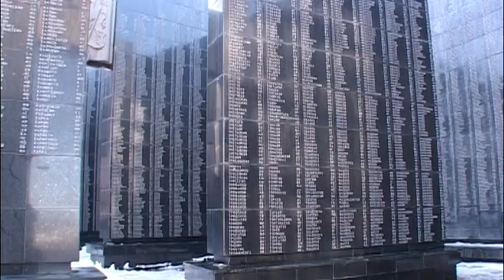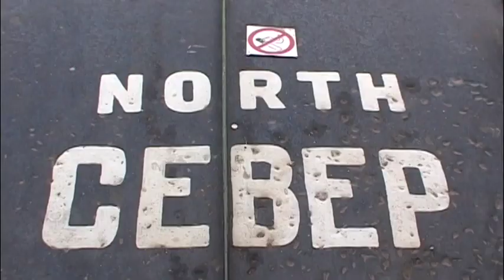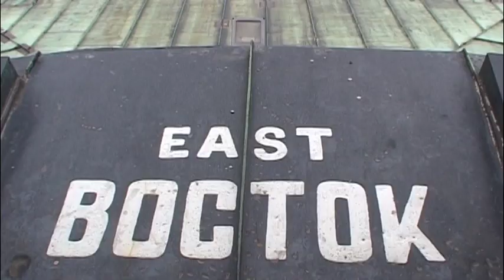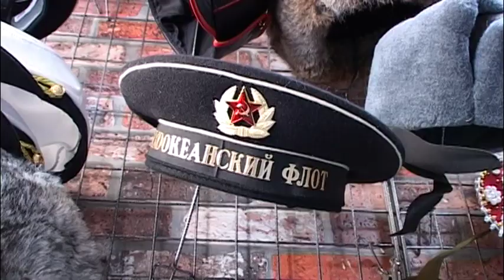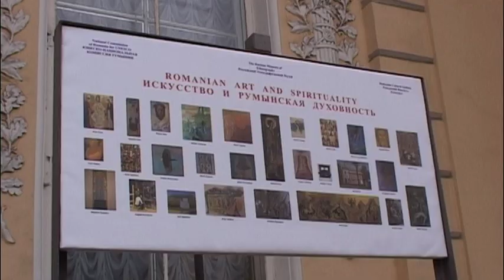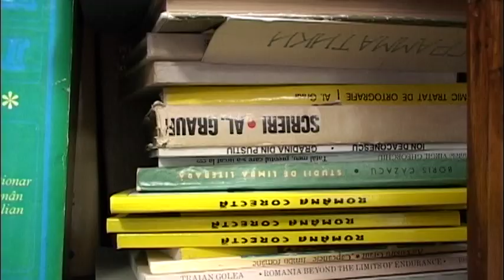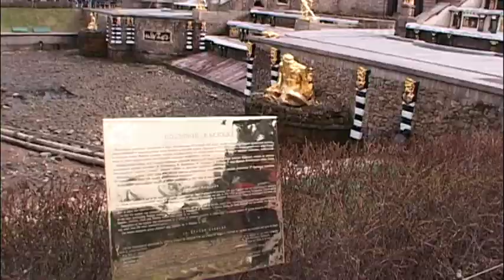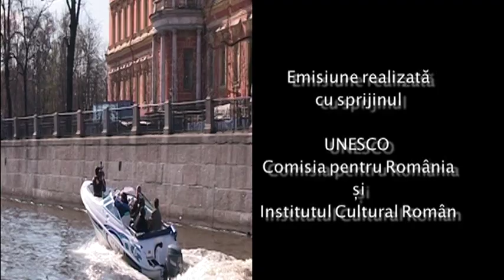Cu 80 de tablouri la capătul lumii - Sankt Petersburg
Episodul 10 din seria de documentare „Cu 80 de tablouri la capătul lumii” difuzat în anul 2008 la TVR1.

„Cu 80 de tablouri la capătul lumii” este o serie de reportaje TVR1 – concepute ca un jurnal de călătorie – pe un itinerar deosebit de interesant, dar puţin cunoscut din Kazahstan, Kîrghîzstan şi Rusia. Împreuna cu un grup de artişti plastici români si cu 80 de tablouri, autorii au străbătut de-a lungul a unsprezece săptămâni, aprox. 28.000 km – numai cu trenul.

Al zecelea episod al acestei veritabile expediţii culturale revine în Europa şi vă prezintă SANKT PETERSBURG - un oraş muzeu unde se păstrează multe din ctitoriile lui Petru Cel Mare întemeietorul oraşului şi al Rusiei Mari. Palate, muzee, expoziţii, plimbări pe canalele Nevei, poduri, monumente, totul aici este de văzut şi de admirat.

Director imagine: Viorel Nicolau
Producător tv.: Horaţiu Rusu